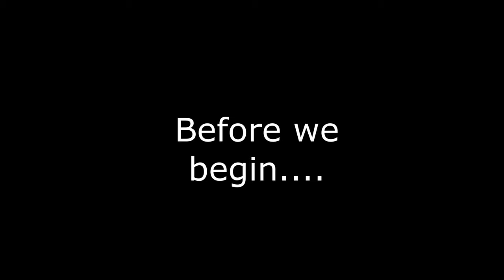Brumakian Podcast Ep. 54 - Social Redemption (A Silent Voice The Movie Review)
Two more anime to go before Godzilla: Singular Point. On this episode of the BrumakianPodcast, we dive into the mind of a former bully as he reconciles with a deaf girl in ASilentVoice.